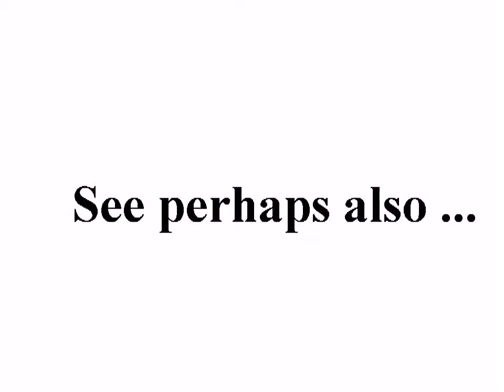LESSON 15: ARAB - ISRAELI WAR 1973, A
standard YouTube-licens
to ...
Creative Commons-License

So ...

8 ...

Internal system-reference:
Luke 14,17

The searchstring was:
1967 Arab israeli war

Original headline:
LESSON 15: ARAB - ISRAELI WAR 1973